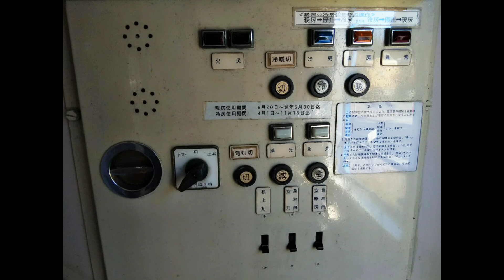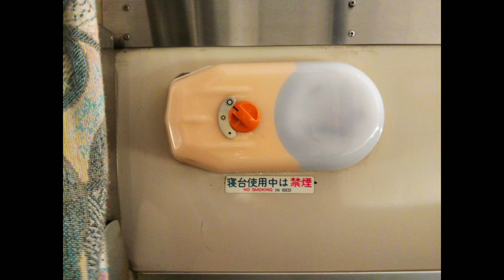【ポッポの丘】ブルートレイン車両公開 ~ 国鉄24系 客室 オロネ24-2 A寝台 オハネフ24-2 B寝台（千葉県いすみ市）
場所：いすみポッポの丘  Isumi Poppo-no-Oka, Chiba JAPAN TRAIN
住所：千葉県いすみ市作田1298